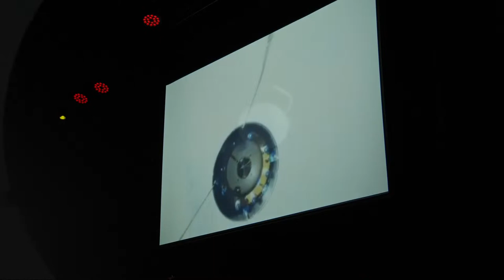UOW 3rd Year Music Concert Livestream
3rd Year UOW music students perform their compositions live @ UOW